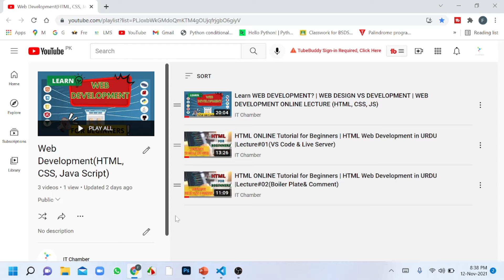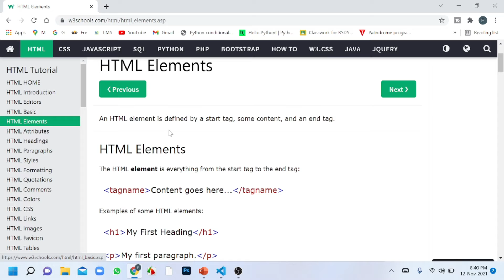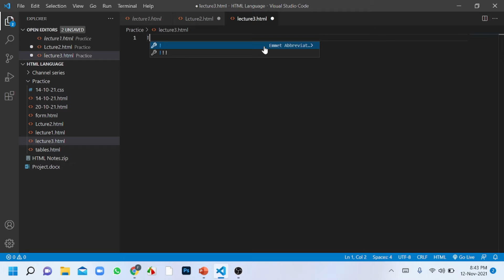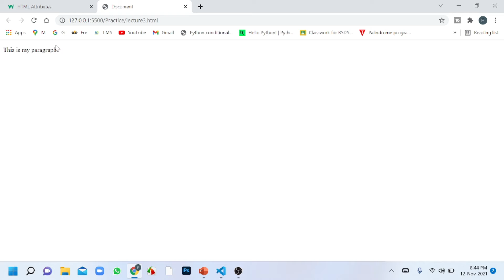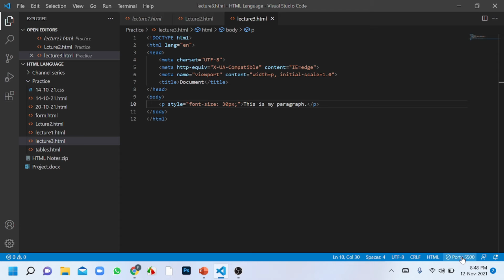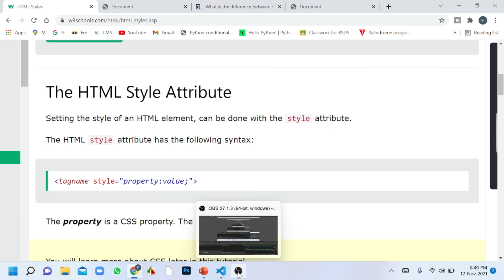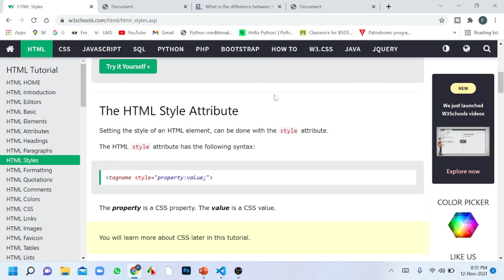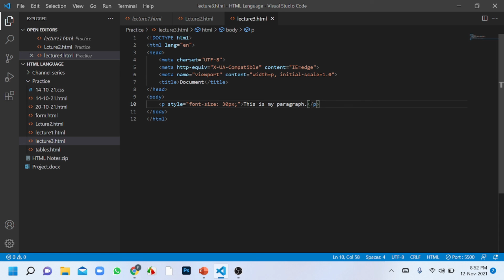HTML ONLINE Lecture for Beginners | HTML Web Development in URDU |Lecture#03(Elements & Attributes)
This is the 2ND ONLINE HTML WEBDEVELOPMENT LECTURE. The HTML WEB DEVELOPMENT is explained in URDU language. This HTML ONLINE TUTORIAL is a COMPLETE explanation of HTML BOILER PLATE CODE and COMMENTS in HTML! Yes it is useful for both BEGNNIERS & PROFESSIONALS!

The entire HTML ELEMENT is explained in this ONLINE LECTURE. ATTRIBUTE & PROPERTY is also briefly explained in it.

This is a total ONLINE LECTURE#03 of HTML WEB DEVELOPMENT especially for BEGINNERS, yet others can also watch it to maintain a firm grip on their HTML CODES!

WEB DEVELOPMENT is one of the most RAPIDLY GROWING and POPULAR industries in the world and the year 2021 is a great time to enter the field. Reports suggest that WEB DEVELOPER JOBS are going to grow by thirteen percent between 2018 and 2028.

So, what are you waiting for? Start it right now and secure your future as a PROFESSIONAL WEB DEVELOPER!